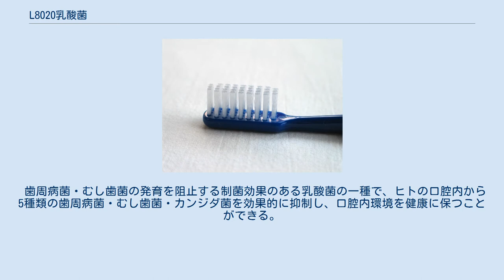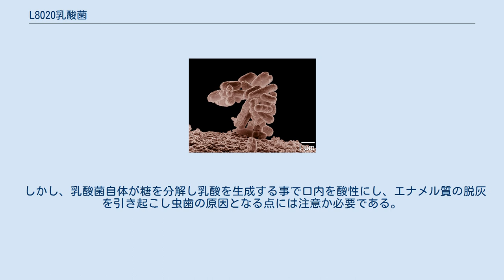L8020乳酸菌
L8020乳酸菌（エルはちまるにまるにゅうさんきん、ラクトバチルス・ラムノーザスKO3株、Lactobacillus rhamnosus KO3）は、乳酸菌の一種であるラクトバチルス属ラムノーザスの株の一つである。
広島大学大学院の二川浩樹教授が、歯周病・むし歯になったことのない健康的な子どもの口の中から発見した。
 歯周病菌・むし歯菌の発育を阻止する制菌効果のある乳酸菌の一種で、ヒトの口腔内から5種類の歯周病菌・むし歯菌・カンジダ菌を効果的に抑制し、口腔内環境を健康に保つことができる。
 満80歳で自分の歯を20本以上保ってほしいという思いを込めて、L8020乳酸菌と名付けられた。
 L8020乳酸菌関係の特許製品の研究、開発、製造、販売及び技術移転などはキャンパスメディコが行っている。
 L8020乳酸菌を機能性関与成分とした機能性表示食品は販売されており、当該の商品では、「本品にはラムノーザス菌Ｌ８０２０株（ラクトバチルス　ラムノーザスＫＯ３株）を含みますので、口腔内環境を良好に保つ働きを助ける機能があります。」と表示している。
 広島大学大学院医歯薬学総合研究科の二川浩樹教授らの検証実験では、学生50人が2週間にわたって昼食後にヨーグルトを食べ、菌の抑制具合を調査した。
「８０２０ヨーグルト」で作ったヨーグルトを食べたグループで2週間後、唾液中のむし歯菌は平均83%減少し、4種類の歯周病菌も40~95%減ったという。
一般的なヨーグルトでは、むし歯菌が38%減ったものの、3種類の歯周病菌は増殖していた。
 9.7×10⁷個の歯周病菌を満たしたシャーレに、L8020乳酸菌入水溶液10mlを30 秒間接触させたところ、歯周病菌が99.9%以上減少。
 8.4×10⁶個のむし歯菌を満たしたシャーレにL8020乳酸菌入水溶液10mlを30分間接触させたところ、むし歯菌が99.9%以上減少。
 しかし、乳酸菌自体が糖を分解し乳酸を生成する事で口内を酸性にし、エナメル質の脱灰を引き起こし虫歯の原因となる点には注意か必要である。